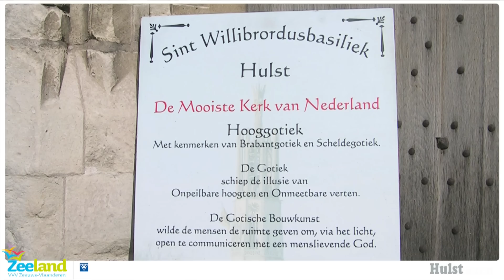Hulst Vestingstad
Hulst is één van de best bewaarde vestingsteden van Nederland. Als je de stad nadert, valt je oog op de torenspits van de Willibrordusbasiliek, de mooiste kerk van Nederland! De stadswallen bieden een panoramisch uitzicht op de gerestaureerde binnenstad. Ongetwijfeld kom je ergens Reynaert de Vos tegen, die nog steeds snode plannen smeedt.